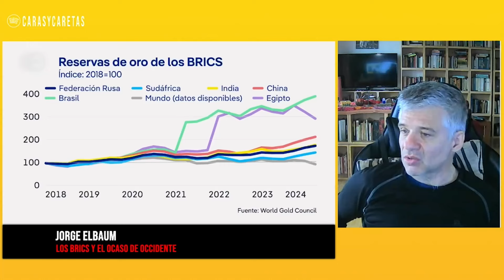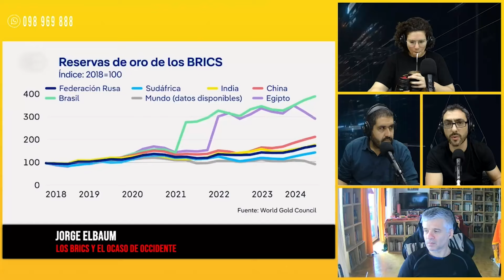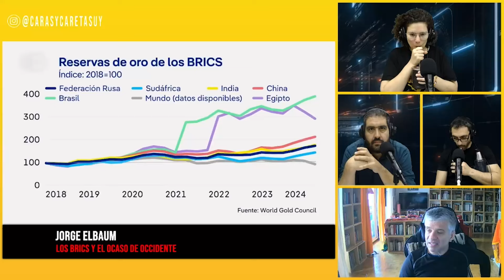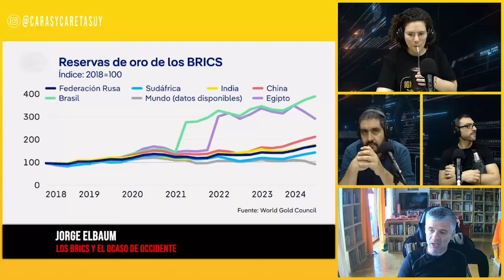Entrevista con Jorge Elbaum. Actualidad y perspectivas del bloque BRICS